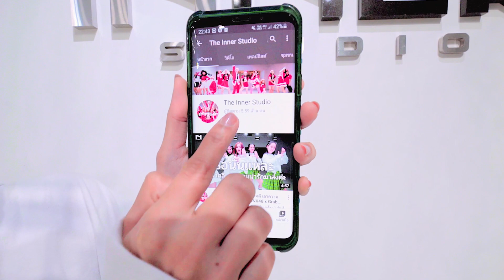INNER KIDS I OMG - NEWJEANS